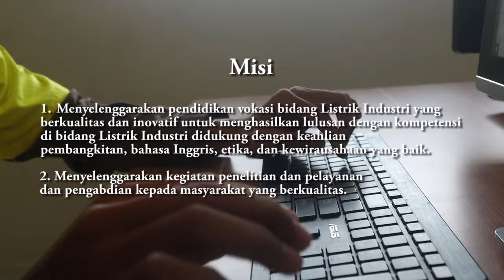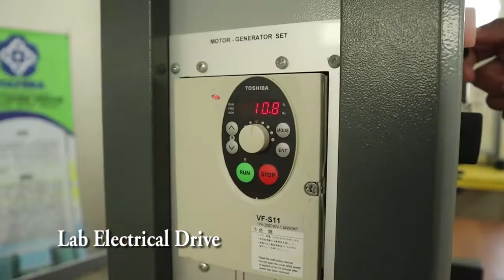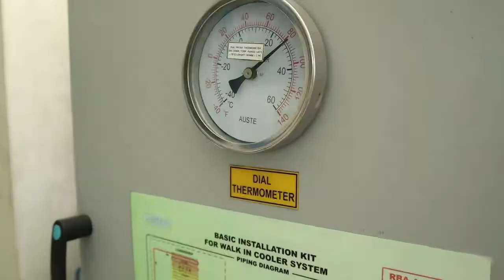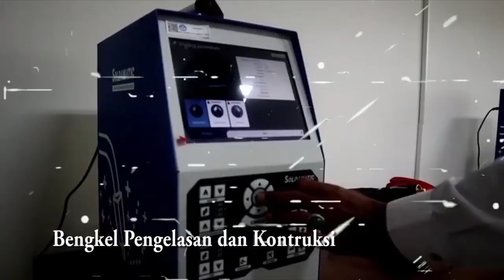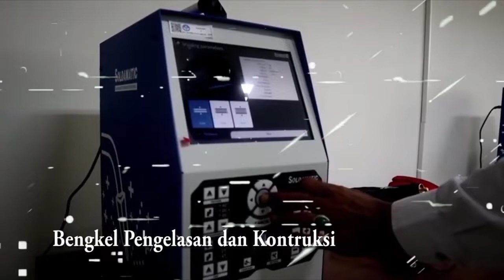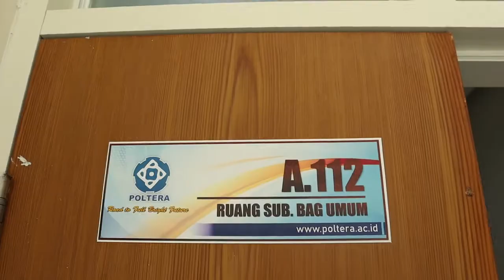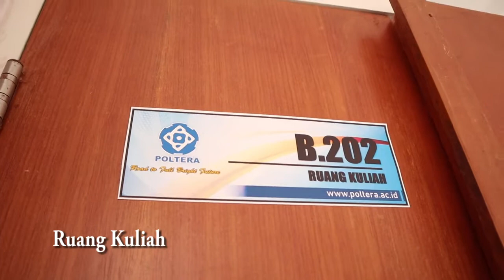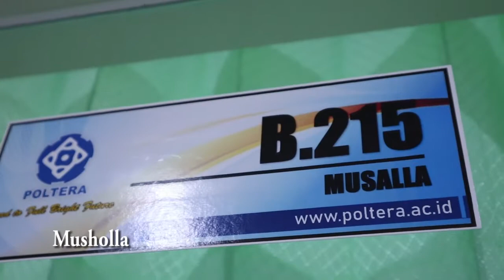POLITEKNIK NEGERI MADURA MENUJU PREDIKAT UNGGUL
Politeknik Negeri Madura yang banyak dikenal dengan sebutan POLTERA merupakan kampus vokasi pertama dan satu-satunya di Pulau Madura. nama POLTERA juga banyak dikaitkan dengan kata dalam Bahasa Madura yang berarti Terang Sempurna. Kampus POLTERA, POL (Sampornah) dan TERA (Tera’) diharapkan dapat menjadi kampus yang membawa banyak manfaat utamanya mahasiswa dan lulusan untuk mendapatkan masa depan yang lebih baik dan sempurna. POLTERA tidak hanya mencetak lulusan, tapi juga membentuk SDM yang berkualitas, inovatif, dan berdaya saing internasional. POLTERA secara konsisten menghasilkan lulusan yang kompeten dan siap kerja, selain itu lulusan poltera juga dicetak untuk menjadi Technopreneur, Lulusan yang dapat memanfaatkan perkembangan teknologi mutakhir untuk dioptimalkan sebagai basis dalam mengembangkan usaha atau mengelola usaha menggunakan basis teknologi